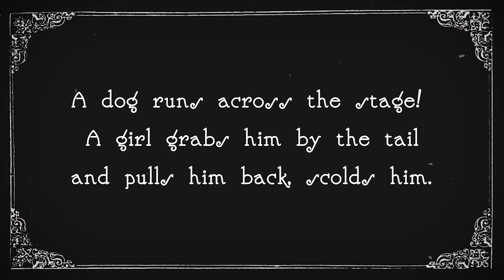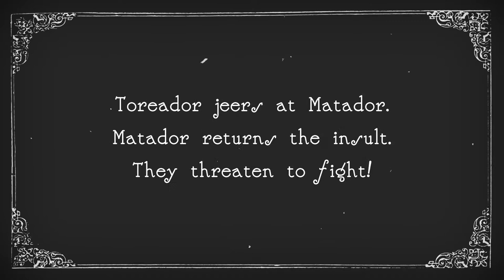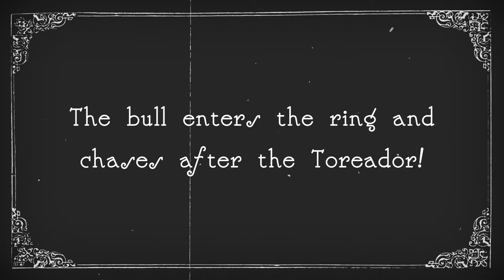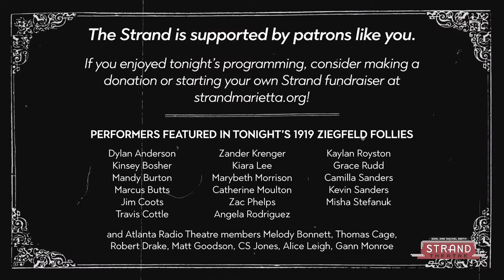StrandTV | Living Room Sessions: 1919 Ziegfeld Follies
⭐ The concert is free, but you can buy a 'virtual ticket' to support The Strand by making a donation of any size

We had so much fun sharing the Ziegfeld Follies with you that we're extending it into a special two-week run!

Join us Saturday for a fun trip back in time as we recreate the 1919 Follies in the twenty-first century! The Ziegfeld Follies were a long-running yearly series of theatrical revues that combined vaudeville with the popular music of the time, and the 1919 Follies stands out as one of the best.

😃 Drop in for a post-show virtual hangout with our Strand hosts! The hangout starts immediately after the concert and is open to all. We'd love to see you! Join here as soon as the concert is over

These Living Room Sessions would not be possible without the amazing work done by performers volunteering their time to support The Strand. This Living Room Sessions event features performances by Dylan Anderson, Kinsey Bosher, Mandy Burton, Marcus Butts, Jim Coots, Travis Cottle, Zander Krenger, Kiara Lee, Marybeth Morrison, Catherine Moulton, Zac Phelps, Angela Rodriguez, Kaylan Royston, Grace Rudd, Camilla Sanders, Kevin Sanders, Misha Stefanuk, and Atlanta Radio Theatre Company members Melody Bonnett, Thomas Cage, Robert Drake, Matt Goodson, CS Jones, Alice Leigh, and Gann Monroe.